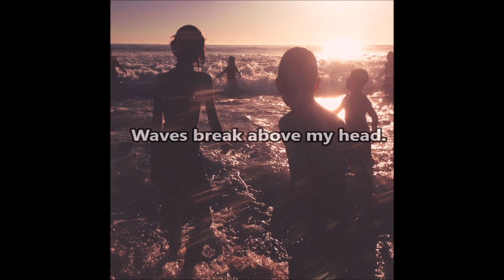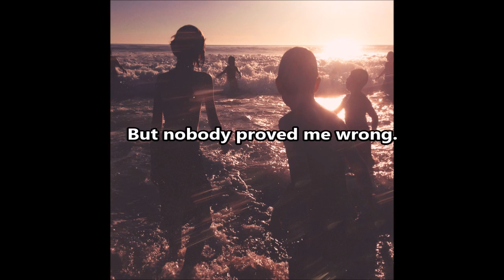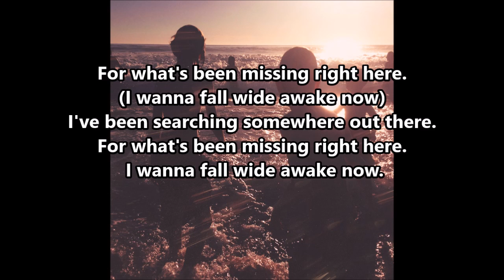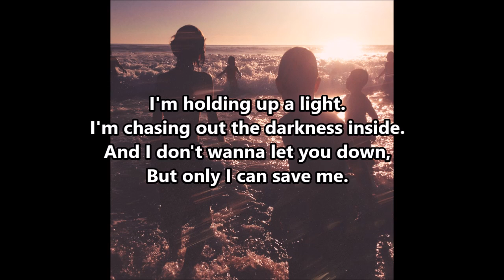Linkin Park - Nobody Can Save Me (Lyrics)